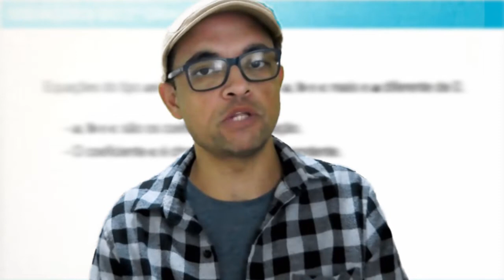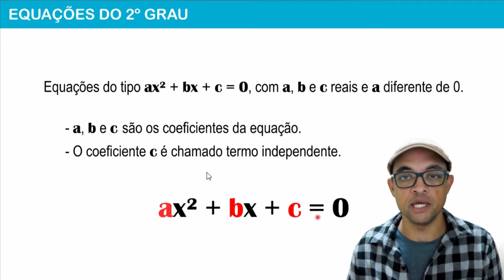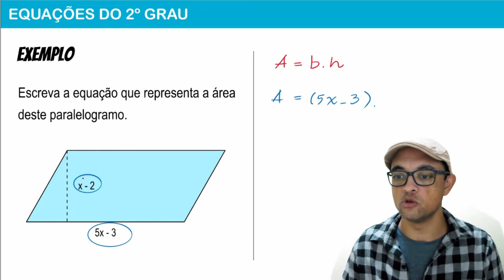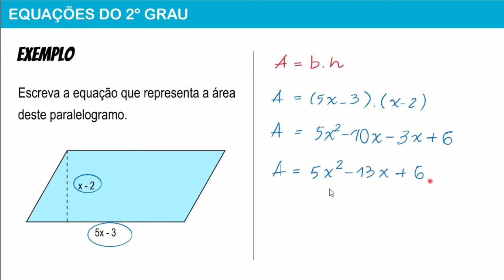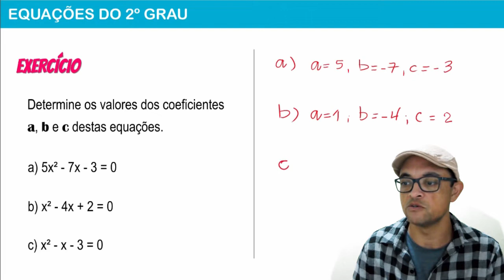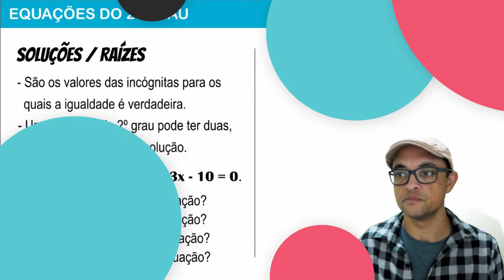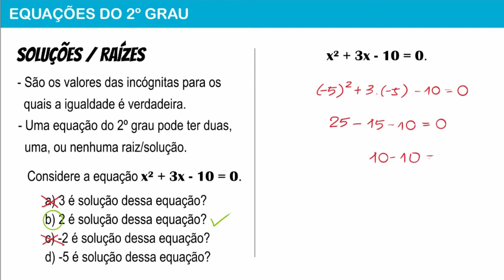Equações do 2º Grau | Forma geral, coeficientes e solução #01 | Ajuda Aí, Professor!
Prepare-se para decifrar os mistérios das Equações do 2º grau de uma vez por todas! Neste vídeo, vamos apresentar uma visão geral sobre esse assunto, desde a forma geral até as raízes, e ajudar você a se preparar para qualquer vestibulinho, vestibular ou concurso.

Você vai entender as características e como identificar os coeficientes, além de como verificar se sua solução está correta e final.

Se você quer se destacar em matemática, não perca este vídeo! Acompanhe-nos e veja como essas equações podem ser simples quando você entende como elas funcionam.

Abraços,

Prof. Nilson